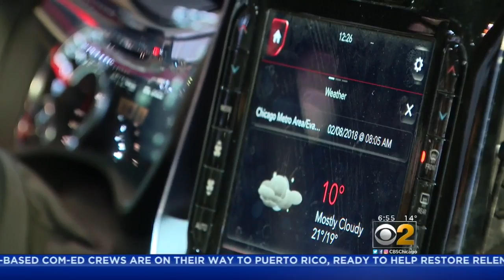Ed's Driveway: SUVs and Trucks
The Chicago Auto Show is about to hit the road. CBS 2's Ed Curran says two of the biggest categories at this year's show are SUVs and trucks. So, what's new with both?